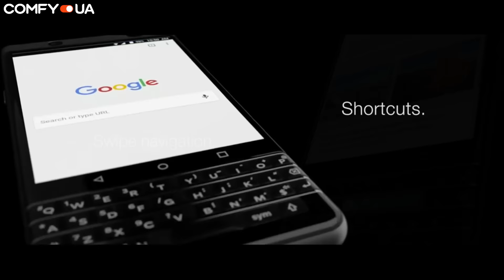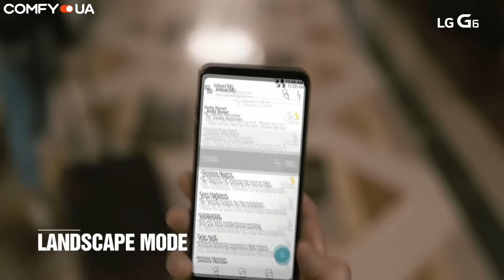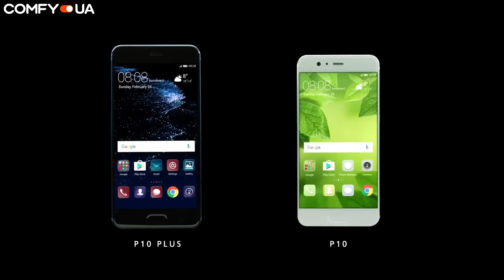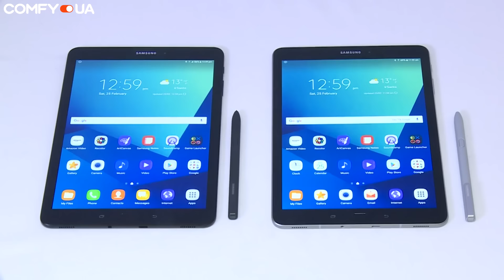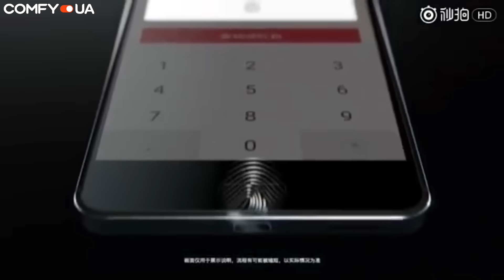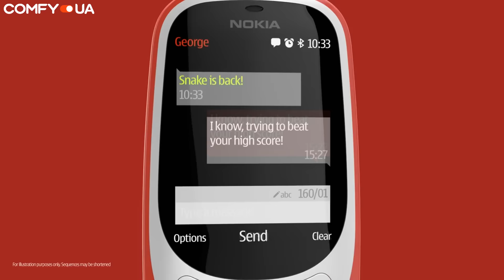MWC 2017: возвращение Nokia 3310, флагман LG G6, Samsung Galaxy Tab S3, QWERTY-смартфон BlackBerry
Сегодня начинается выставка MVC 2017, но некоторым производителям очень не терпелось показать свои новинки, поэтому они провели свои презентации чуть раньше. В этом видео мы поговорим о девайсах,  представленных до официального открытия - смартфоны BlackBerry KeyOne, LG G6, Huawei P10 и P10 Plus, Nokia 6, смарт-часы Huawei Watch 2 и Watch 2 Classic, планшеты Samsung Galaxy Tab S3 и Galaxy Book с Windows 10, телефон-звонилка Nokia 3310.